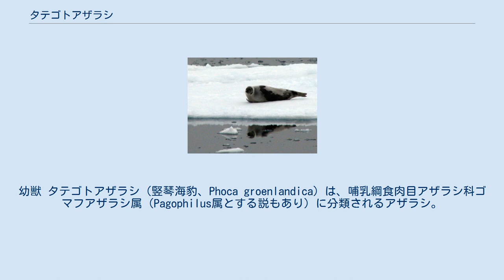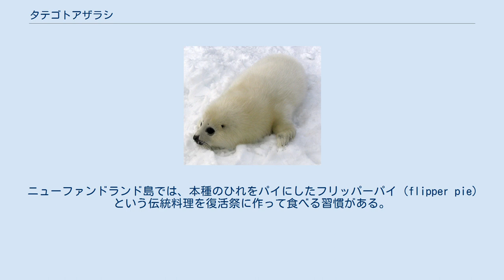タテゴトアザラシ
幼獣 タテゴトアザラシ（竪琴海豹、Phoca groenlandica）は、哺乳綱食肉目アザラシ科ゴマフアザラシ属（Pagophilus属とする説もあり）に分類されるアザラシ。
 北大西洋、北極海 繁殖地によって北海個体群、ヤンマイエン島とグリーンランドの東の氷上で繁殖する西氷（the West Ice）個体群、ニューファンドランド島付近で繁殖する北西大西洋個体群の3つに分けられている。
北西大西洋個体群が最も大きく、他の二つの個体群とは遺伝的に異なる。
 体長オス190cm、メス180cm。
体重オス135kg、メス120kg。
成体の体毛は灰色で、暗色のアルファベットの「U」の字を逆にしたような斑紋が入ることがある。
この斑紋が竪琴のように見えることが和名や英名の由来。
斑紋は個体により変異があり、メスや幼体では不鮮明。
 生後14日程までの幼体は全身が白い体毛で覆われる。
その後灰色の体毛に生え変わる。
幼体の体毛は流氷の上では保護色になる。
 海洋や氷河の上等に生息する。
大規模な群れを形成し生活することもある。
北海個体群と西氷個体群は、獲物を追ってバレンツ海、ノルウェー海、グリーンランド海、デンマーク海峡まで移動する。
2000年の個体群数は北海が30万頭、西氷が36.1万頭と推定されている。
天敵としてはサメ、シャチ、ホッキョクグマの他、一部の地域ではセイウチが挙げられる。
 食性は動物食で、魚類、甲殻類、軟体動物等を食べる。
 繁殖形態は胎生で、2-3月に1回に1匹の幼体を流氷の上等で出産する。
雌は5-6年、雄は6-7年で成熟する。
 全ての個体群が狩猟対象になっている。
狩猟は主にカナダ、ノルウェー、ロシア、グリーンランドで盛んである。
イヌイットはほとんど丸ごと食料、燃料、衣料、工芸品などに利用するが、膀胱だけは海に流す習慣がある。
商業捕海豹に携わるハンターは毛皮だけを取って残りは遺棄することがほとんどである。
特に幼体の毛皮は珍重され乱獲された。
 1800年代初頭に商業捕海豹が始まる以前の北西大西洋個体群の大きさは不明であるが、いくつかのシミュレーションモデルによると300万-400万頭と推定されている。
第二次世界大戦の終わりには個体群数300万頭とされているが、1950年代から1970年代の間にカナダの商業捕海豹のためにその50％から66％に減少した。
捕獲高割当と保全政策が功を奏し、外部の専門家の監査を受けた1999年の調査結果によれば520万頭にまで回復した。
 カナダの水産海洋省は年に32.5万頭の捕獲を許可しており、先住民（ファースト・ネーション、イヌイット、メティ）にはこれとは別に1万頭が割り当てられる。
動物愛護団体はカナダにおける狩猟が必要以上に残酷で、割当量よりも多くのアザラシが殺されており、期待されている経済効果も疑わしいと主張しており、ブリジット・バルドー、モリッシー、ポール・マッカートニー、パメラ・アンダーソンらセレブリティーも関与する論争を巻き起こしている。
 商業捕海豹保護論者は、捕海豹が停止されれば本種の個体群数が増加し、地域の漁業に大打撃を与えると主張している。
 ニューファンドランド島では、本種のひれをパイにしたフリッパーパイ（flipper pie）という伝統料理を復活祭に作って食べる習慣がある。
アカディア人は本種の脂で揚げ菓子やビスケット（クッキー）を作っていた。